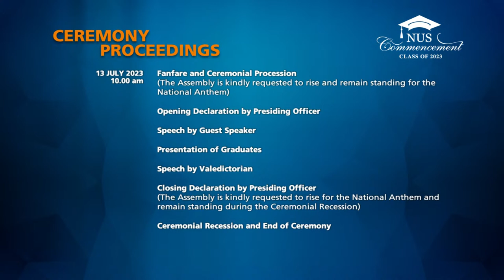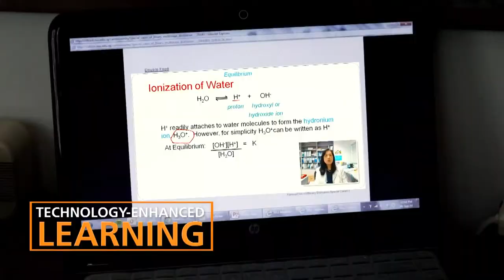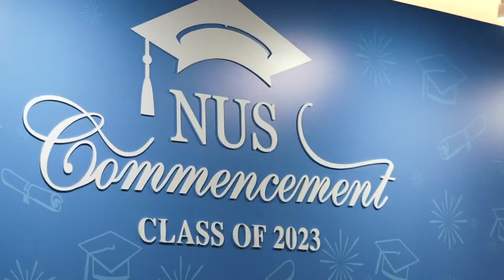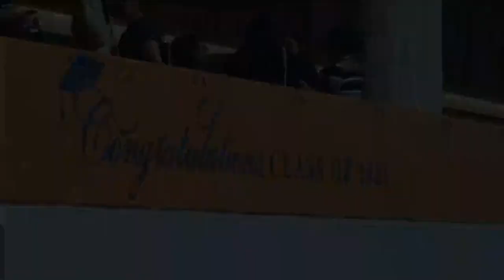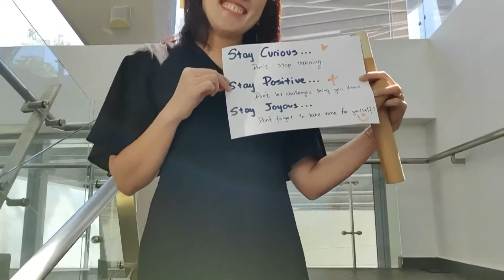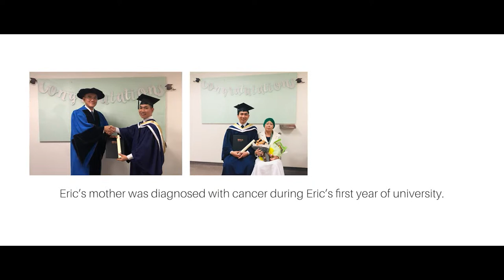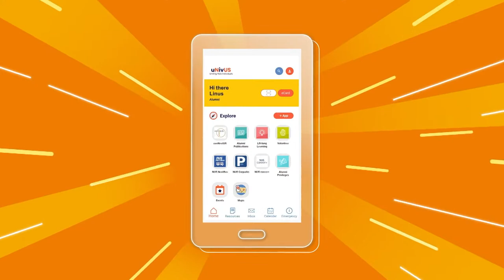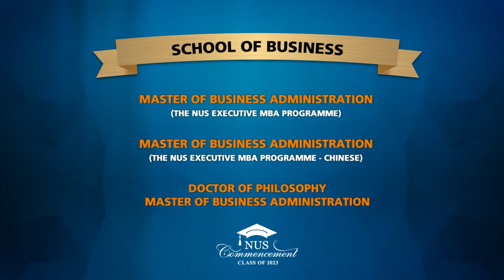NUS Commencement 2023 Ceremony 22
Doctor of Philosophy (offered by Institute of Operations Research and Analytics)

Master of Business Administration (The NUS Executive MBA Programme)
Master of Business Administration (The NUS Executive MBA Programme-Chinese)
NUS-Hautes Études Commerciales (HEC Paris) Double Degree Programme
Master of Business Administration
NUS-University of California, Los Angeles Double Degree Programme
NUS-Yale University Double Degree Programme